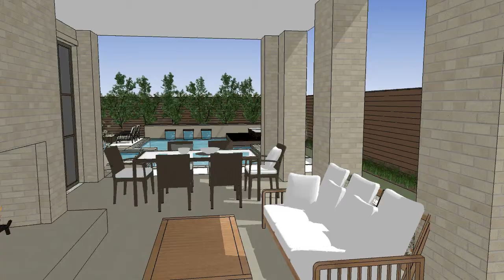AquaTerra Outdoors - Marquette Conceptual Pool and Landscape Design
This is a conceptual design presentation for a new back landscape and pool.